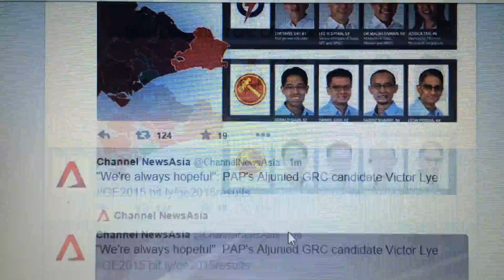Sample Count Choa Chu Kang GRC, Holland Bukit Timah GRC, East Coast GRC